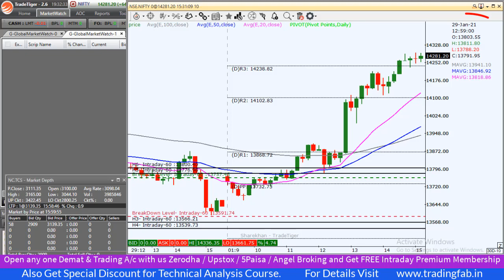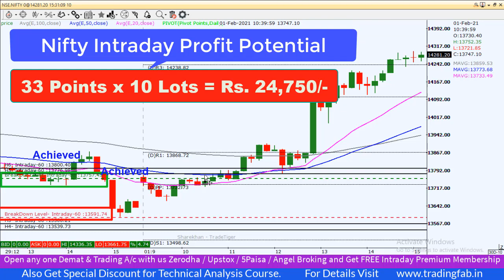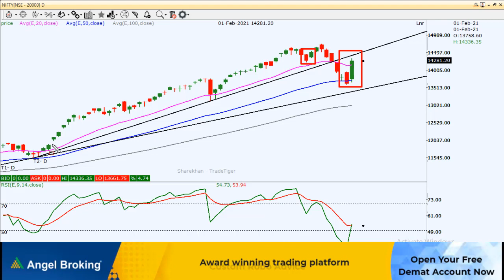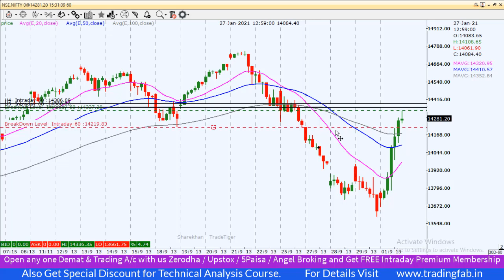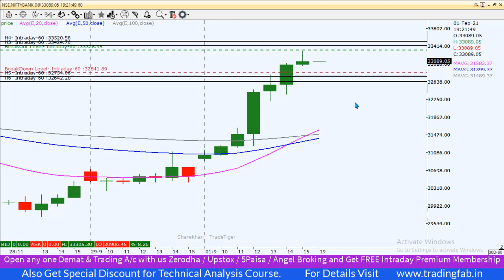Nifty & Banknifty Intraday Levels 02 02 21 | Last Intraday Profit Potential Rs 24,750/-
nifty 50
sgx nifty
nifty today
nse nifty
sgx nifty live
nifty live
nifty 50 share price
nifty index
nifty chart
nifty future